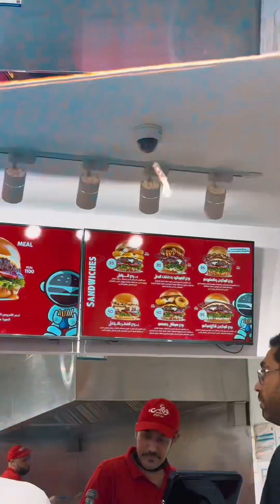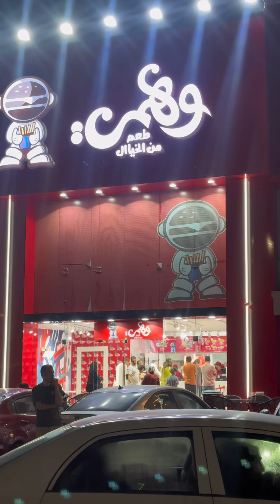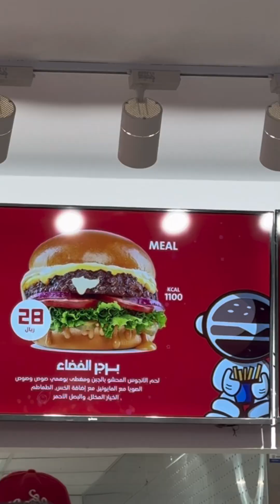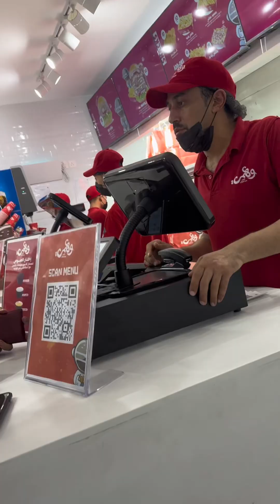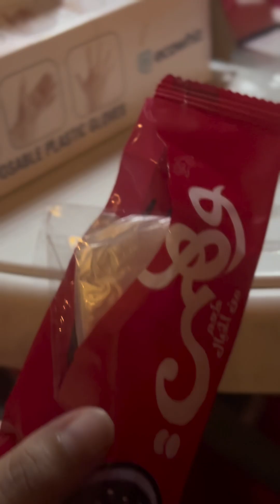Wahmy burger وهمي برجر | corn ka kiya scene hy yeh 🧐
wahmy burger
Address: F447+MC6, Ash Shati Al Gharbi, Dammam 32413
 make sure to enable all push button and notification
VIDEO TITLE :Birthday kiski hay | time gifts | Nabeel ka hua buraa haal 🤪